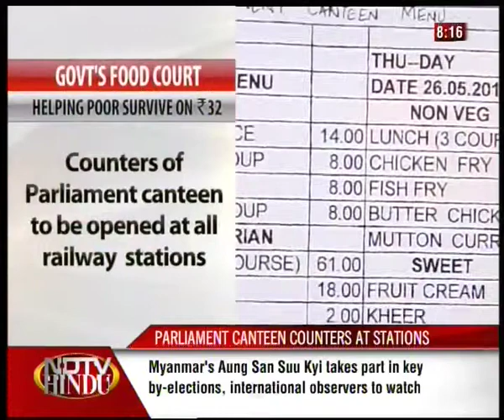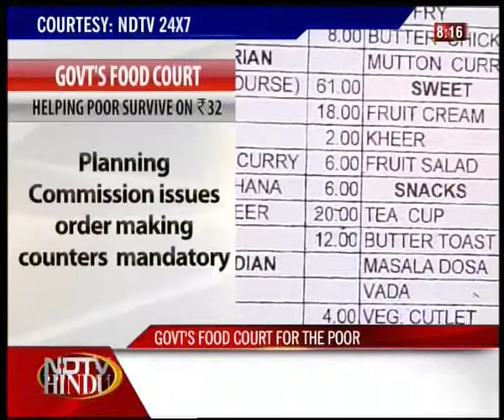HEADLINES NOW - NDTV-HINDU -010412-2(3)